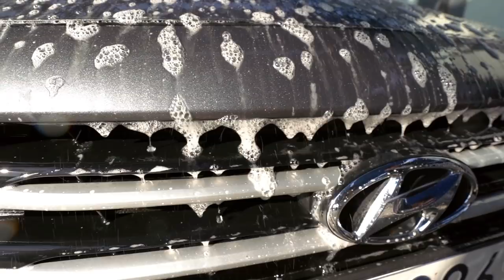다이소에서 셀프세차할 때 사용하기 좋은 세차용품 사용해봤습니다!!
안녕하세요 세알남 입니다 : ) 다이소에도 차량에 사용 가능한 가성비 좋고 안전한 제품들이 이전보다 더욱 다양해졌어요 ! 케미컬, 브러쉬, 악세사리, 어플 등등 앞으로 세차용품에 사용 가능한 제품들이 다이소에 얼마나 더 많이 나올지 기대가 됩니다 !

세차 전용 제품들은 물론 성능이나 감성에서 앞서지만
정~말 이해 안되는 가격으로 판매 되는것도 너무 많습니다

세차를 처음 즐기려 도전하시는 분들이 잘 모른채
과소비하며 이것저것 물품을 구매하시는데
다이소로 먼저가서 한번 둘러보는것도 좋을것같고
다이소표 제품들로도 충~분히 감잡고 세차를 즐길수 있다는점을
말씀드리고 싶네요 :)